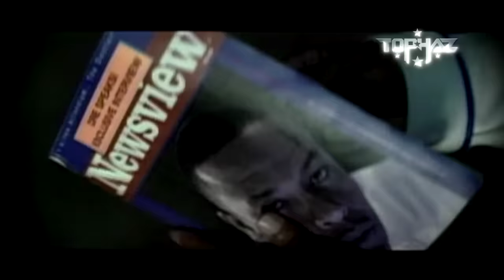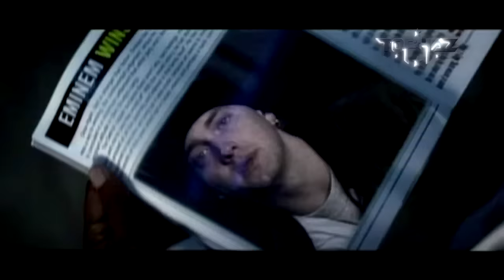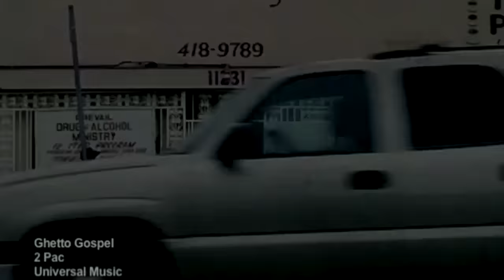DJ TOPHAZ - OL'SKOOL WAVE (90s & 2000s HIPHOP/RNB HITS) [TUPAC, EVE, ASHANTI, SNOOP DOGG, ICE CUBE]